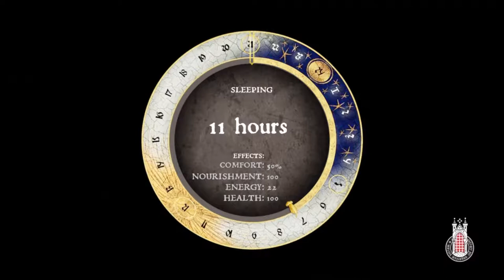Let's Play Kingdom Come Deliverance EP3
Current Goals
-700 Subscribers We Will do something, not too sure what yet!